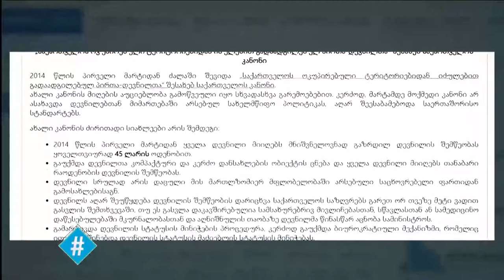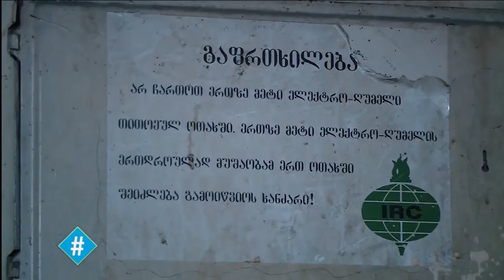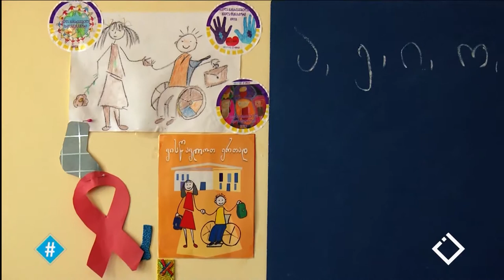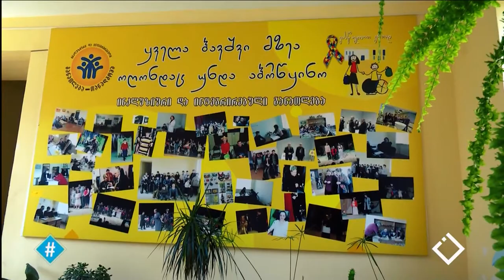ჰეშთეგი / Hashtag - სრული გადაცემა 28.06.2019